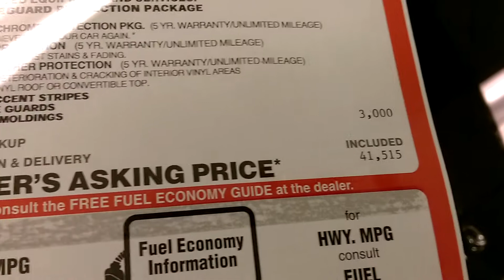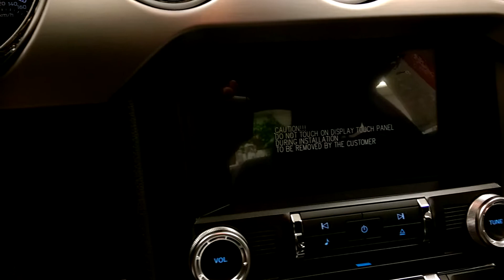2015 Ford Mustang 5.0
@ Ed Butts Ford La Puente, California